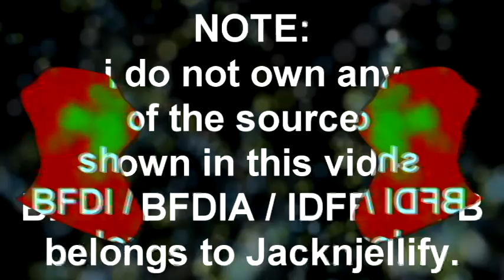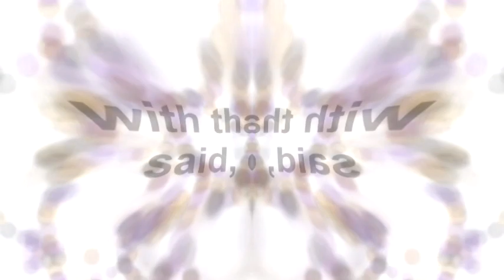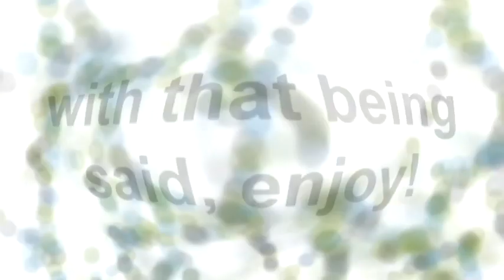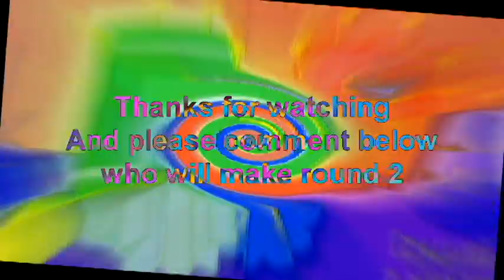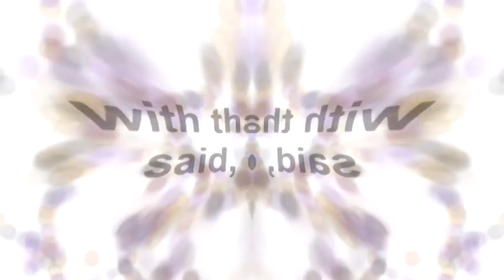Veg Replace Tennis Every time Gelatin spoke in BFDIA BFB! Evolution of Gelatin's Voice up to BFB 26!